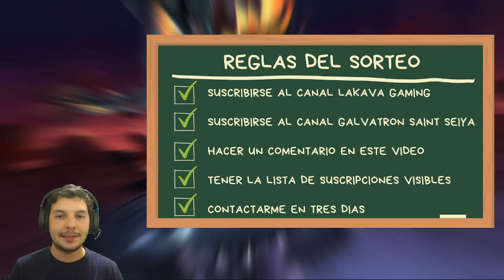🔥🤑 MEDALLA DE CABALLERO o 720 COUPON - 2do SORTEO DE LAKAVA GAMING 🤑🔥 @GALVATRON SAINT SEIYA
Reglas del Sorteo:
3. Deja un comentario en este video
4. Tener la Lista de suscripciones visible para verificar.
5. Contactarme por Discord en 3 dias

MUCHA SUERTE!

Me encuentran tambien en Twitch con este link!